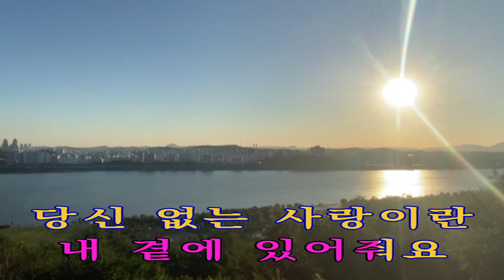행복이란 이 명 진 iSMB 미쳤다!! 이명진 1054 회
행복이란 가수 조 경 수 님의 노래입니다